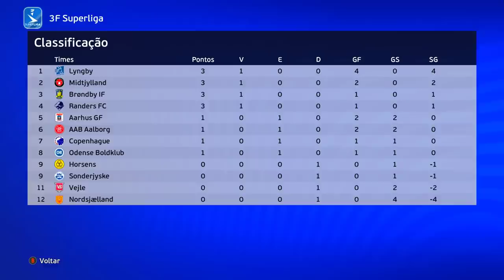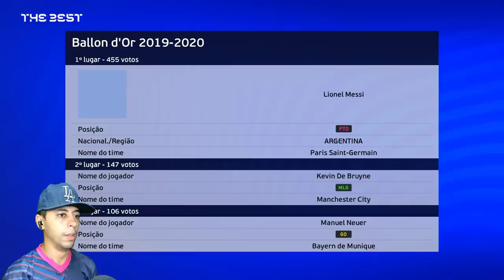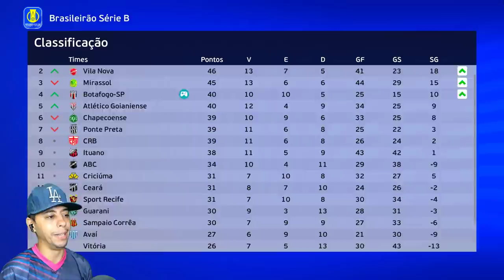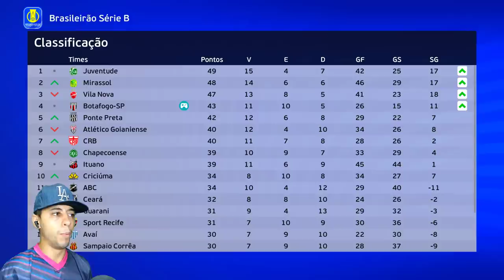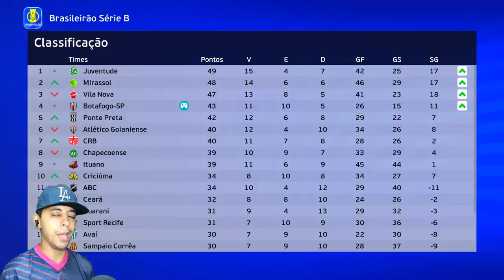✔️FOMOS PRA EUROPA!? E VAMOS NOS TORNAR O MELHOR COBRADOR DE FALTAS!🔥- Rumo Goleiro #4 PES EFOOTBALL